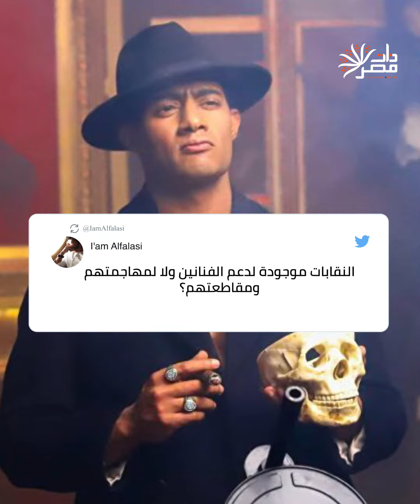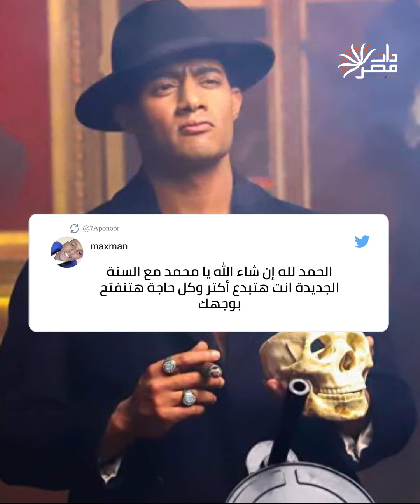ذات مصر| بعد قرار نقابة المهن التمثيلية.. هل تأثرت شعبية محمد رمضان؟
بعد قرار نقابة المهن التمثيلية.. هل تأثرت شعبية محمد رمضان؟